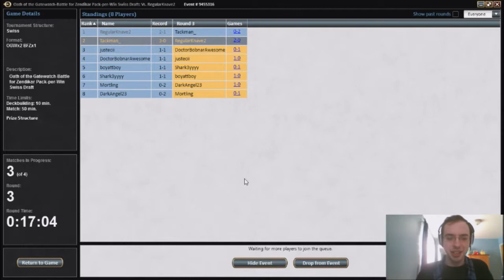OGW Draft #7 (Match 3)